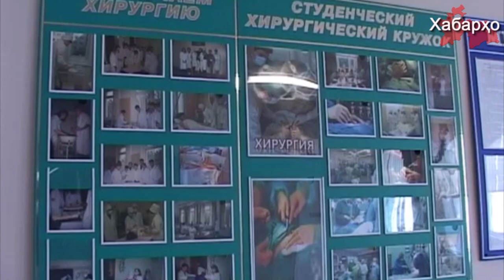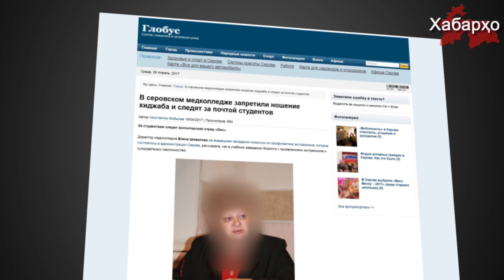Хабарҳои ҷаҳон (28.04.2017) اخبار جهان